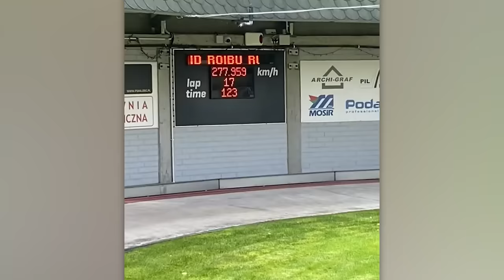200 Incredible Things Caught on Camera. Best of the Month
Check out this selection of the most surprising, funny, and touching videos from the past month. Dive in and start watching now!